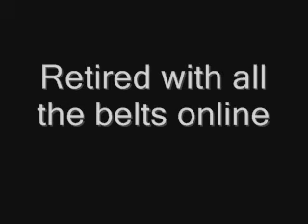My EA MMA Online Clips - Its going down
Came back so now my record is...

Win-Loss
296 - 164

lol...